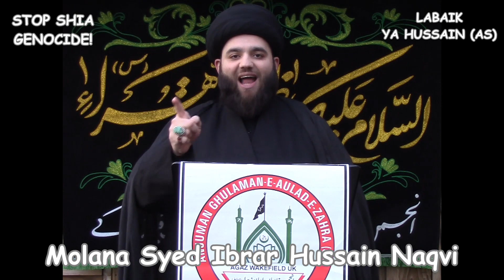A Message of unity with the Hazara People Short Version - Molana Syed Ibrar Naqvi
A Message of unity with the Hazara People Short Version

▶️ AGAZWAKEFIELD

ORGANISED BY:
Anjuman
Ghulaman-e-Aulad-e-Zahra (sa)

President
Syed Saeed Raza Shah  ‭